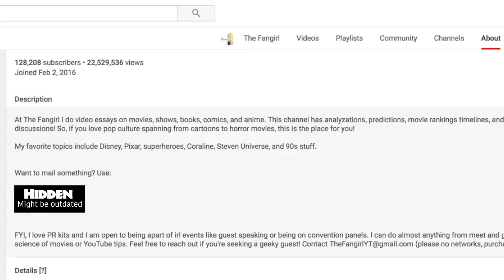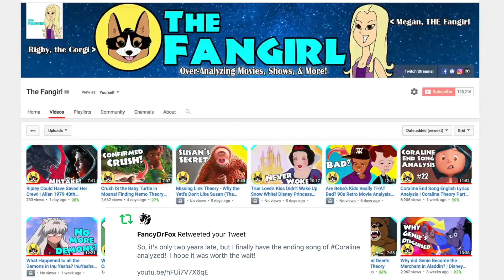The Secret Character in The Shining Movie (Theory) - The Fangirl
There is a hidden character in The Shining (1980) that actually makes the movie amazing to watch.  See my examples, and see if you agree with this theory video essay.